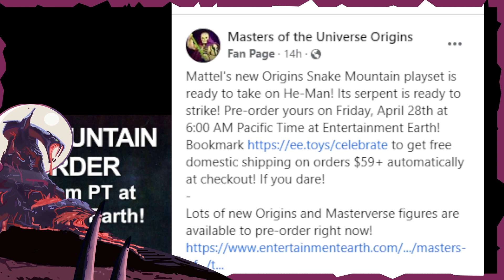Masters Of The Universe Origins Snake Mountain Preorder Details ! ? !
Geek News Covering MOTU Origins
Clifden / @eternianellipse
Loretta Shihab